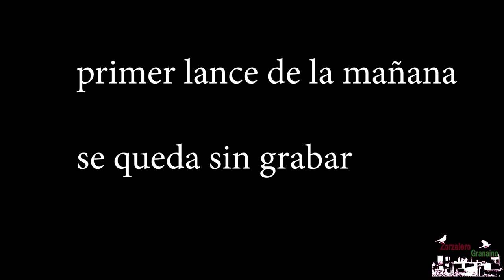Mi primera monteria